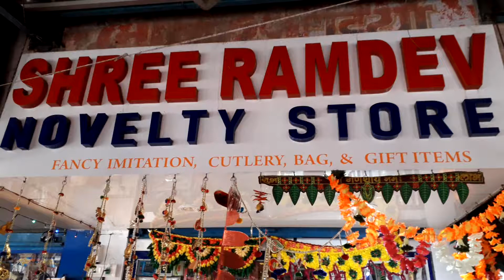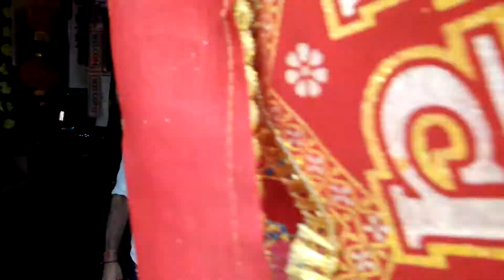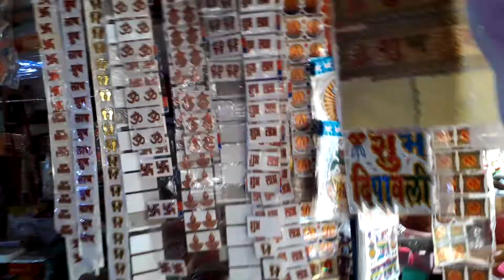श्री रामदेव नोवेल्टी वापी वलसाड गुजरात